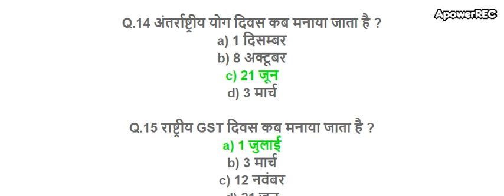Important Days GK in Hindi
Important Days GK Questions
STUDY WITH Spicy Education